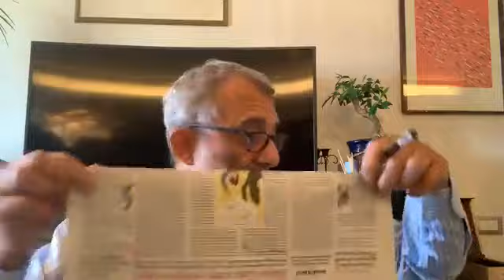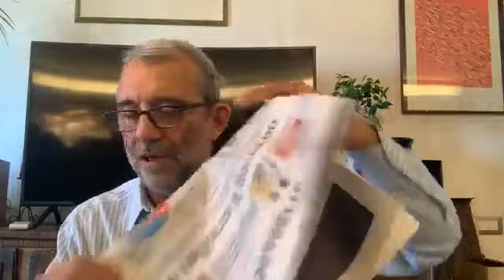IVlive - Rassegna stampa con Roberto Giachetti (22.09.20)